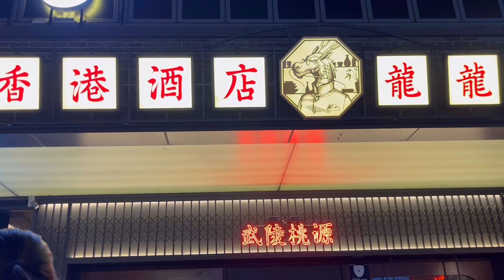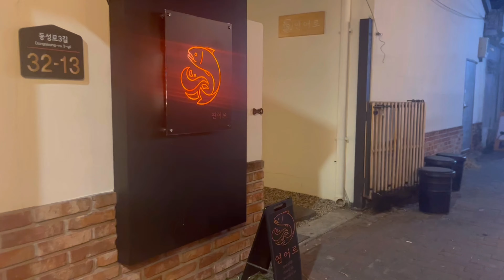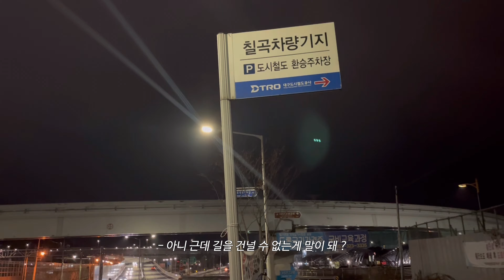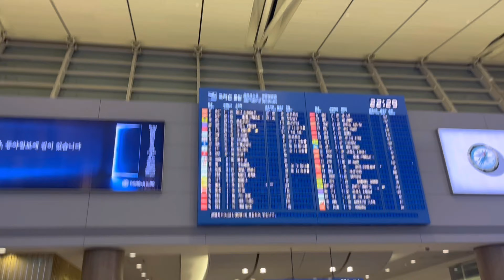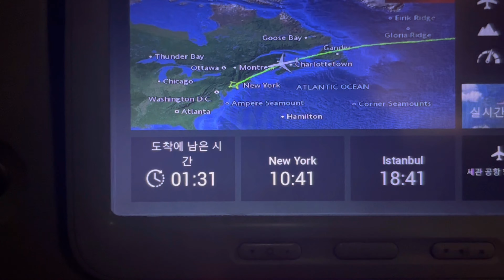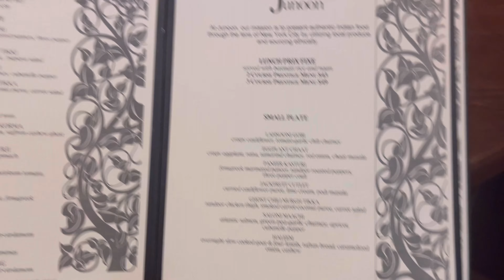이번 만남은 여기까지 [ 나 홀로 한국 final part. ]